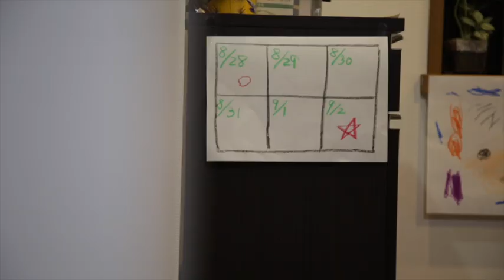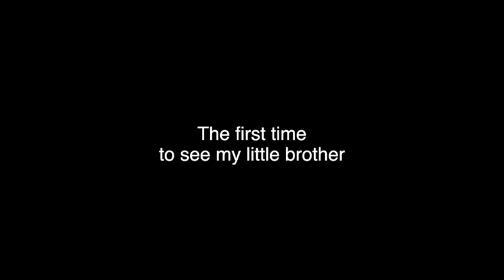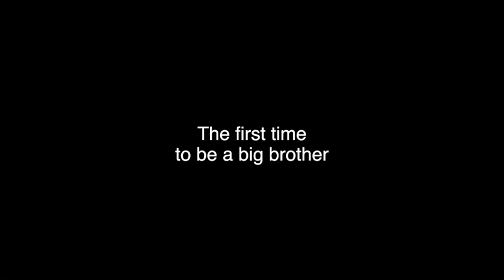【SHINYAS VLOG】The First Time...//はじめての...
Short movie “The first time”
It’s always exciting and nerves.
私たちの人生には初めてはつきものです

今回は「The First Time」と名付けてショートムービーを制作してみました。どこにでもあるような光景ですが「こんな初めてもあったな」、「初めてから全てがはじまったな」と皆様に思い出していただけましたら幸いです

こんなステキな初めてを忘れずに将来を生きたいですね